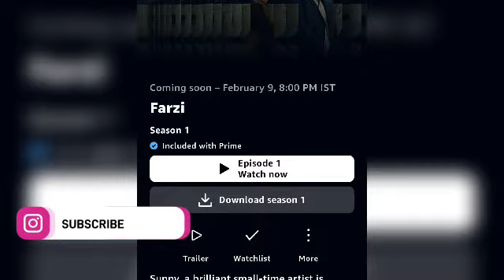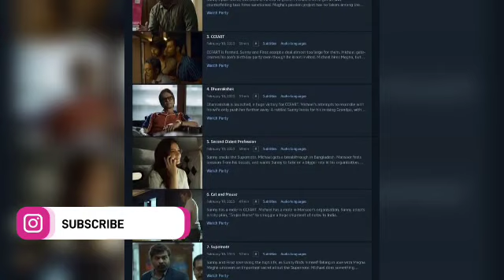Farzi - Webseries Review & Ratings | Worth ah..??? | Farzi Tamil Dubbing Series 🔥 Nice